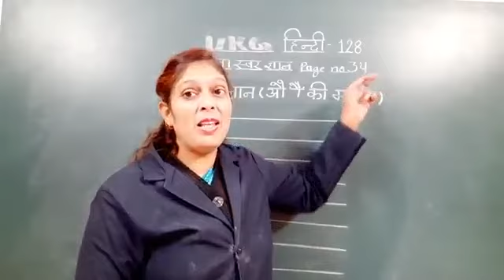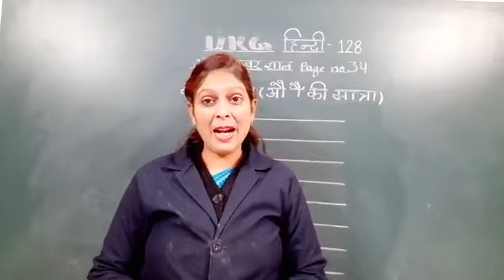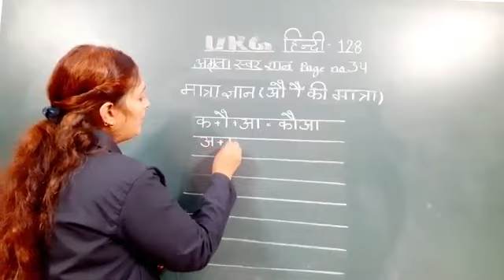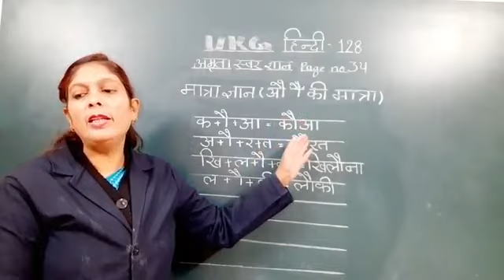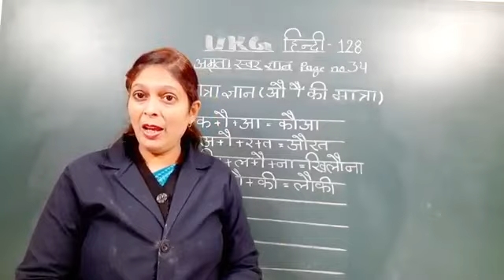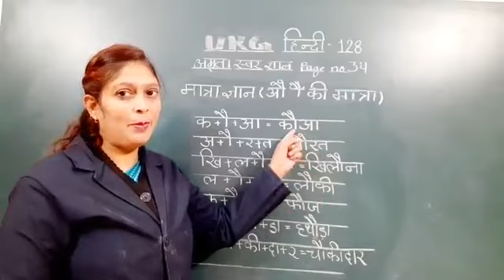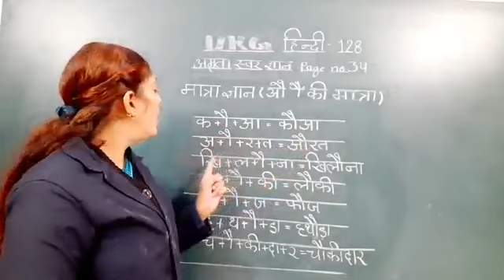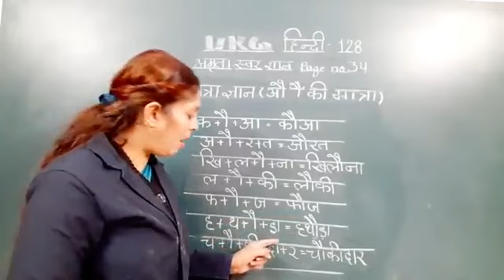SJC - NGH UKG HINDI - 128